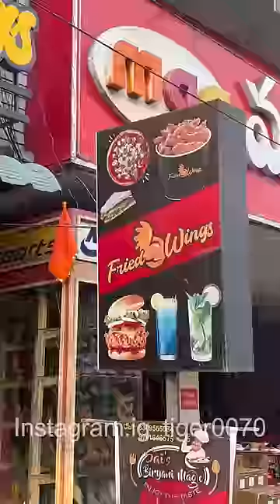మన తణుకులో ఫ్రైడ్ వింగ్స్ 😍🥵❤️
I will do BGMI Live Streaming Daily
my in game id- 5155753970
STREAM TIMINGS
NIGHT - 9:00 - 1:00 ALMOST